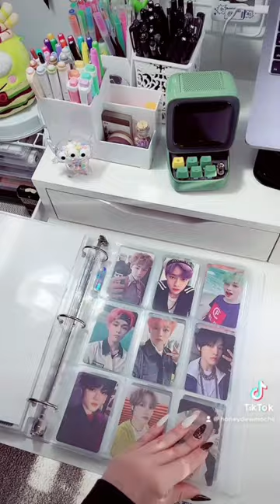nct collection update / binder flip through! ✨